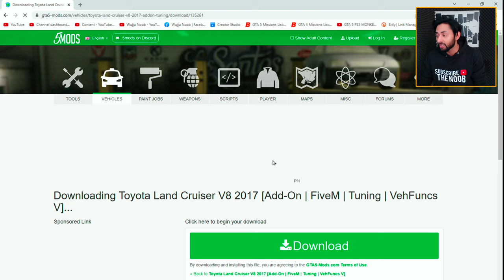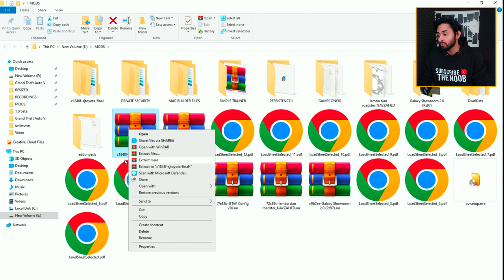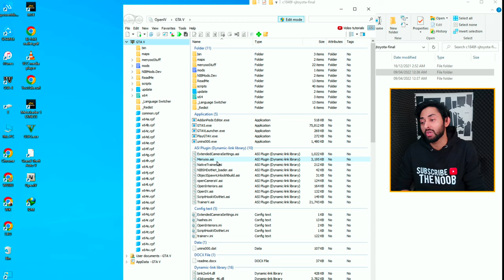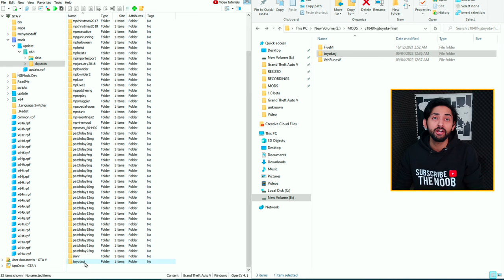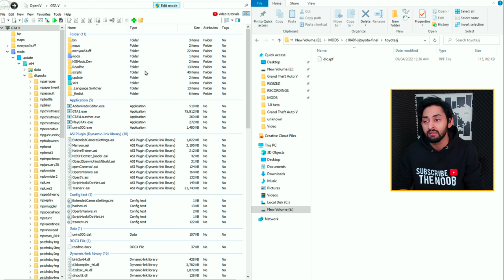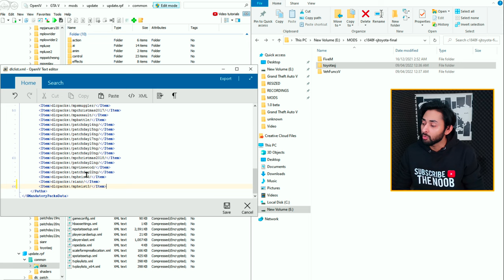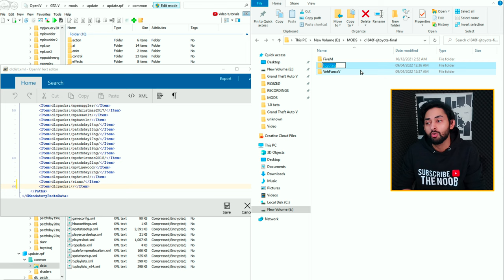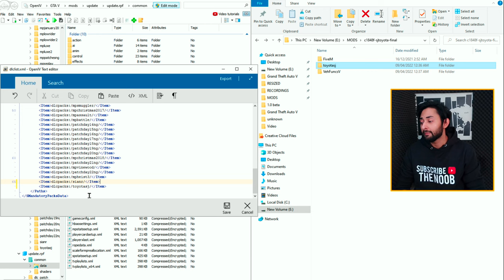HOW TO INSTALL TOYOTA LAND CRUISER IN GTA 5 | GTA 5 Mods 2023 Hindi/Urdu | The Noob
LINK 3:
How to Install MENYOO TRAINER in GTA 5 (2023 LATEST VERSION) | GTA 5 Mods 2023 Hindi/Urdu | The Noob

LINK 4:
How to Install Persistence Mod in GTA 5 | Save, Lock & Unlock Vehicles in GTA 5 MODS 2023 HINDI/URDU

ON COMPUTER:
Use F8 Button on Keyboard Twice to Activate Menyoo Trainer Mods 2023

ON LAPTOP:
Use FN+F8 Button on Keyboard Twice to Activate Menyoo Trainer Mods 2023

how to install toyota land cruiser mod in gta 5 - Urdu Hindi
GTA 5 : HOW TO DOWNLOAD AND INSTALL TOYOTA LAND CRUISER CAR MOD🔥🔥🔥
GTA 5 : HOW TO INSTALL TOYOTA LAND CRUISER 200 SUV MOD🔥🔥🔥
How to Install Toyota Land Cruiser V8 in GTA 5 | Urdu/Hindi | 2022
How To Download And Install Gta 5 2016 Toyota Land Cruiser VXR Replace v8
GTA 5 : HOW TO INSTALL TOYOTA LAND CRUISER VXR SUV MOD🔥🔥🔥
Gta 5 offline || How To Install Toyota Land Cruiser 2022 || . Hindi .| Easy Step by Step
How To Install Toyota Land Cruiser V8 Mod In GTA 5 | GTA 5 Real Life Mods| GTA 5 PAKISTAN
Land Cruiser 2022 for GTA San Andreas | Land Cruiser for GTA San Andreas | Zaeem Gaming Zone
How To Install Toyota Land Cruiser V8 2020 In Gta 5 💯
How to Install OpenIV (2023 LATEST VERSION) GTA 5 Mods 2023 Hindi/Urdu | The Noob
How to install Open IV (2022) GTA 5 MODS
How to Install OPEN IV (2022) GTA 5 | How to use OpenIv | Add Any Car
GTAV - How to Install Latest OpenIV 4.1 | Hindi
OPEN IV INSTALL TUTORIAL Step by Step - How to install OpenIV and Create mods folder
How to download OPEN IV [FIX] | 2022 | GTA 5 MODS
How To Install OpenIV! | Mods Folder/Patchdays Included!
How to use OpenIV! (Simple Tutorial!) 2022!
How to install OPEN IV!!! (2020) GTA 5 MODS
How to download and install open iv in gta v (Hindi)
w to install and download Open IV for GTA 5 (2023) Download Error FIX OpenIV GTA V Mods
Installing OpenIV | GTA V + Epic Games tutorial
How to install Persistent Rides (2023) GTA 5 MODS
Vehicle Persistence Mod | Lock/Unlock/Save permanently Vehicles | HINDI MOD TUTORIAL #19 | GT GAMING
GTA 5 - Permanently Save your Vehicle Anywhere MOD | After Restart | Lock Car | Hindi
GTA 5 : HOW TO INSTALL PERSISTENCE MOD | SAVE ANY VEHICLES PERMANENTLY AT ANY PLACE🔥🔥🔥
How to install Vehicles Persistence Mod (2020) - GTA 5 MODS
menyoo trainer
Menyoo Mod Explained in Full Detail | Menyoo Mod Task Sequence Guide | By ShahidTheGamer
How To Install Trainer In GTA 5 - 2022 | Menyoo Trainer 🔥[ Latest Version ]
How to install Menyoo v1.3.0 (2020) GTA 5 MODS
HOW TECHNO GAMERZ MAKE VIDEOS? SUPERCARS,WEAPONS,TIME,CHEATS EVERYTHING EXPLAINED!!!